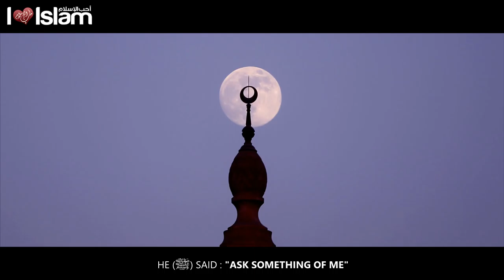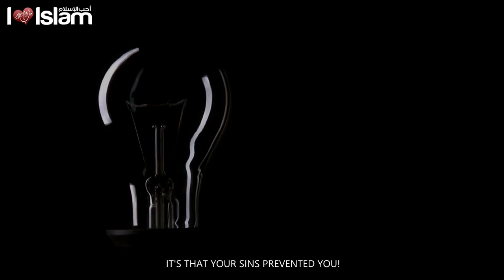The Grateful Servant - Talash Peace